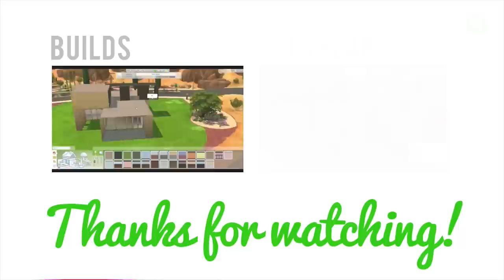Let's Play The Sims 4 Twins — Part 26 — Writing the Will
We write Lionel's will, garden the cow plant whilst Lori begins to find out Esmerelda's plans.